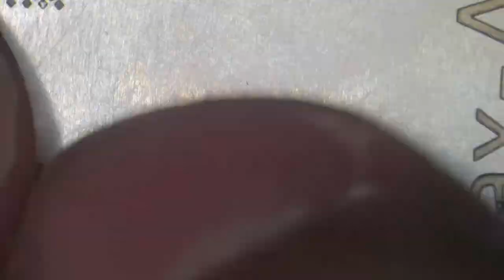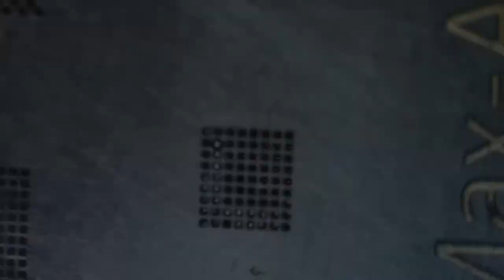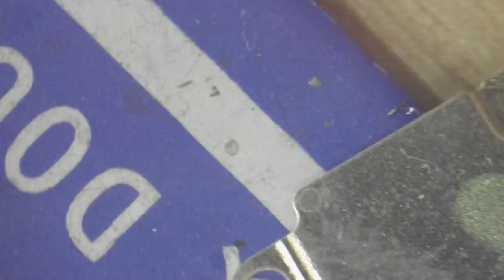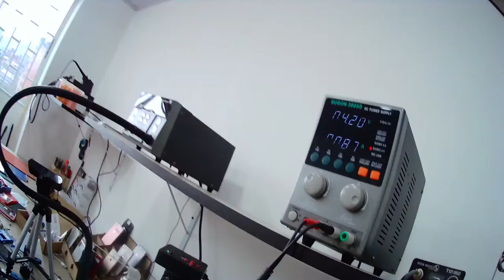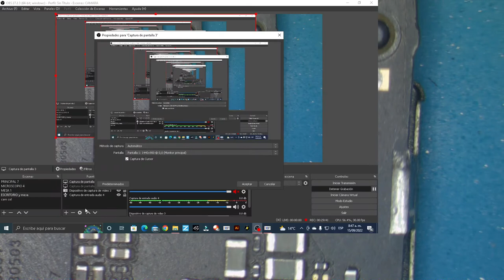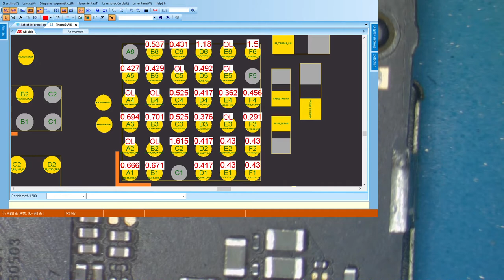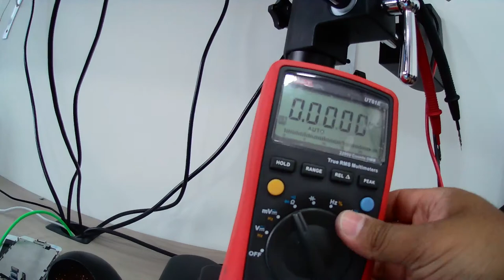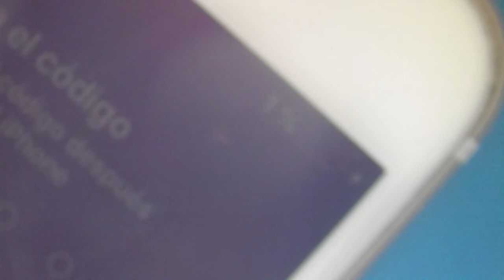reparaciones básicas de microsoldadura